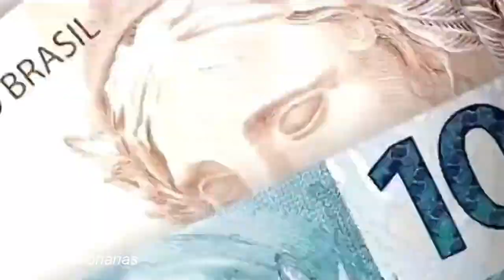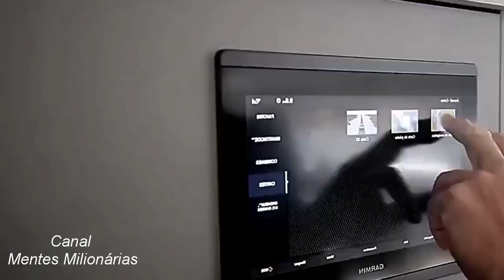ORAÇÃO + PODEROSA do UNIVERSO! 🎧 777 e 528Hz LOTERIA e DINHEIRO vindo dos CÉUS INESPERADAMENTE!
💎🍀LINK DO TRABALHO MILIONÁRIO EM CASA NO PRIMEIRO COMENTÁRIO!!

A mudança de mindset (mentalidade) é essencial, e o nosso canal faz você obter isso, te tornando mais confiante, positivo, abundante, enérgico e feliz.

💎💖Seja bem vindo ao mundo das Mentes Milionárias

💎💖Canal Mentes Milionárias propõe uma visão diversificada e diferenciada sobre a Lei da Atração, Reprogramação Mental, Códigos Gravoboi, Ho'oponopono e o Poder da Mente.

💎 Aqui você vai encontrar: 💖Técnicas inovadoras, Orações, Meditações, Explicações e Musicais para reprogramar a sua mente de forma exclusiva e única!